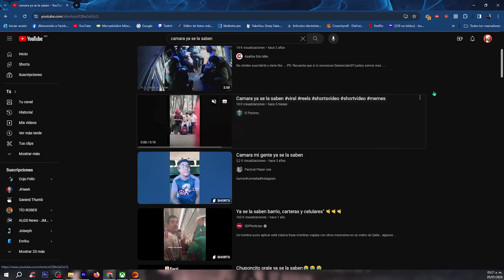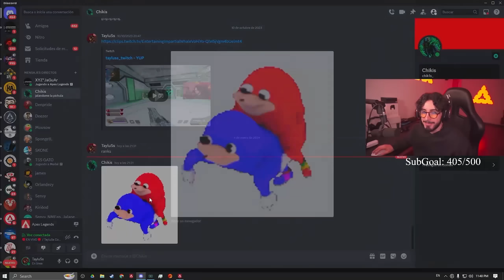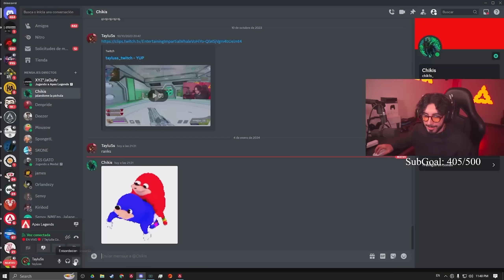Tayluss y los Lics Loca partida